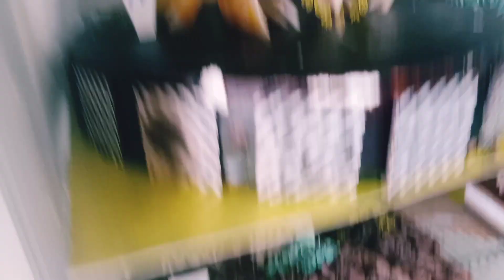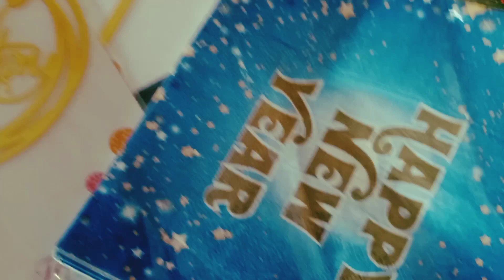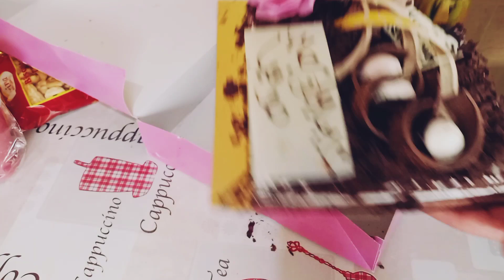شاركت معكم حبايبي الغاليين 😍 روتين يومي دجاج كنتاكي /حفل عيد الميلاد🥳❤️